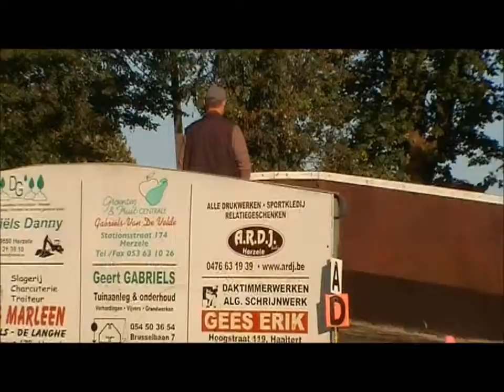DKT - Frank Houben - Vaardigheid - Vollezele - 16/10/2016